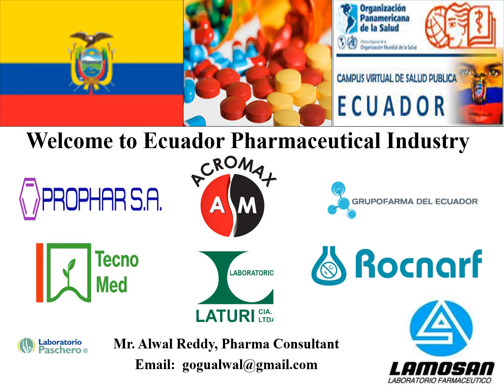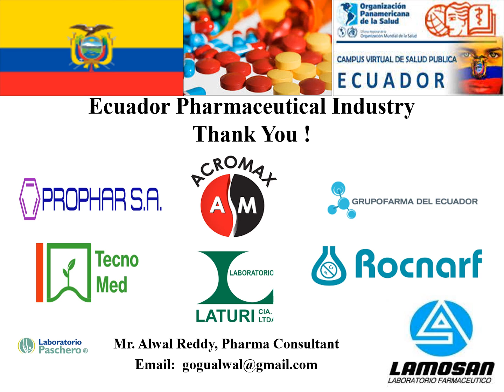Ecuador Pharma Industry CPHI DCAT Vitafoods